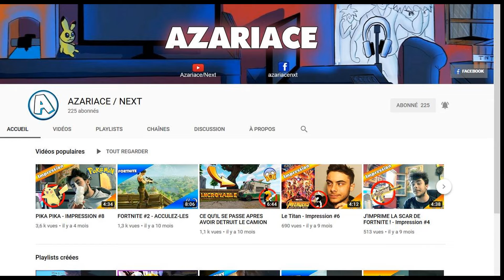PUB POUR AZARIACE/NEXT merci pour ton don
le lien de sa  chaine